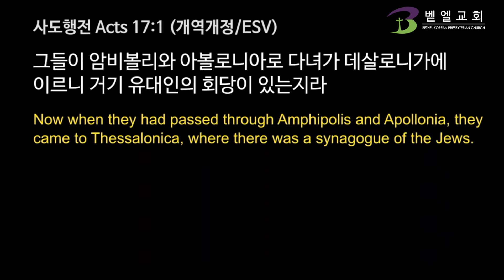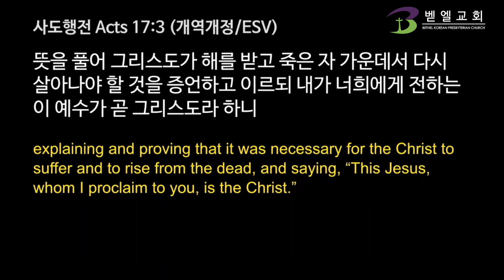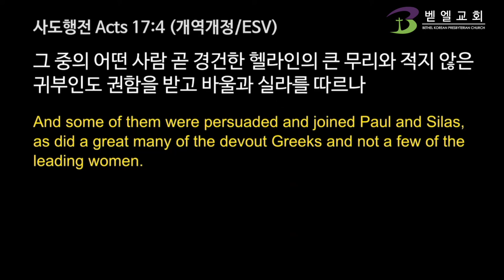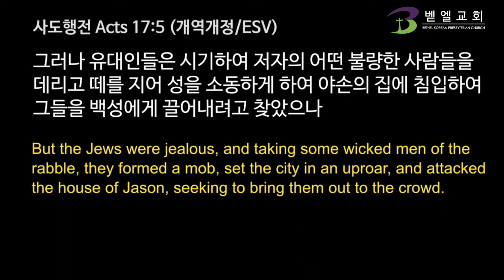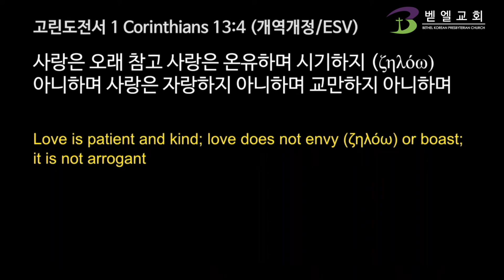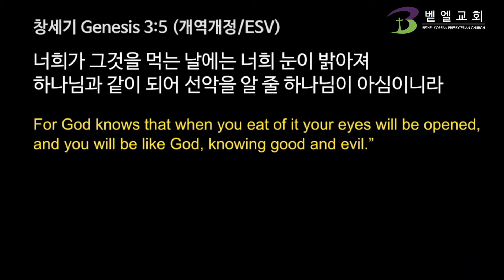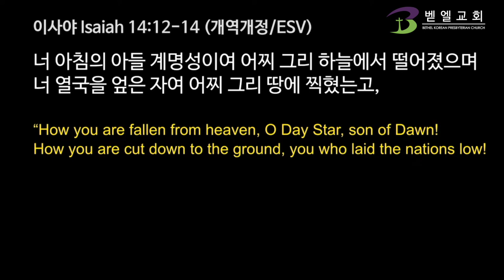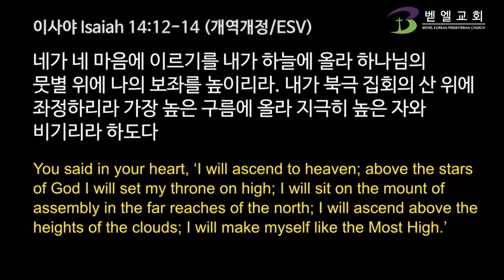사도행전108_유대인들이 시기하여 | 백신종 목사 [벧엘교회 주일예배] 2022.09.25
[BethelChurchMD]
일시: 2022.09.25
본문: 사도행전 Acts 17:1-9
제목: 유대인들이 시기하여

[나눔 질문]
1. 빌립보 성을 떠나 데살로니가로 향하는 바울과 실라의 상황은 어떠했습니까?

2. 데살로니가의 유대인 회당에서 복음을 전할 때 어떤 일이 일어났습니까?

3. 시기는 우리 마음에 열등감, 교만, 분노, 폭언과 폭력, 내면의 질서를 파괴하는 등을 정서적이고 영적인 문제를 수반합니다. 당신의 마음에 시기가 일어나는 구체적인 이유가 무엇입니까?

4. 그 시기를 어떻게 해결할 수 있습니까?